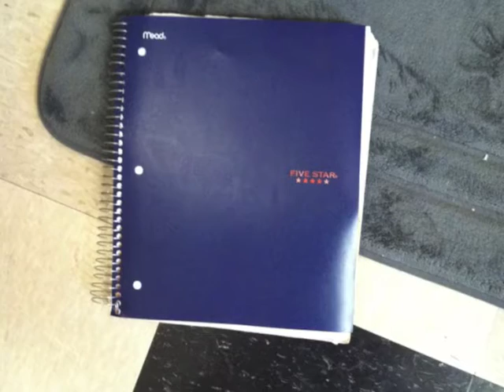ART 1440-505 Design 1 Fall '13 Ergophobia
This is my representational interpretation of the word, Ergophobia: The fear of work.